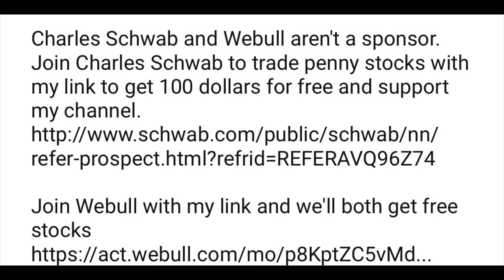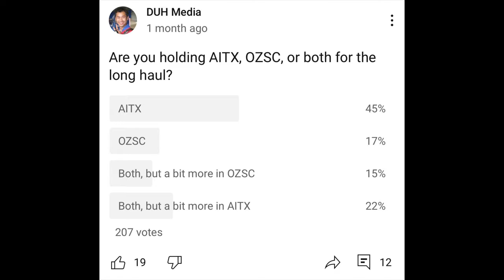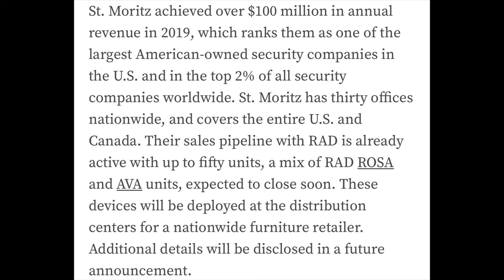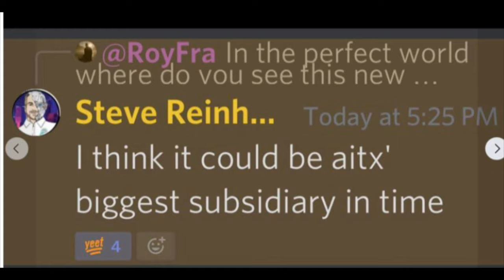How Artificial Intelligence Technology Solutions [AITX stock] Could Make Millions with RAD-G (AITX)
AITX apparently have a new subsidiary.  There's no information on it yet, but here's what I think it is about and why it is going to be a winner.

Penny stocks are super risky.  Be sure to do your DD before investing into penny stocks.